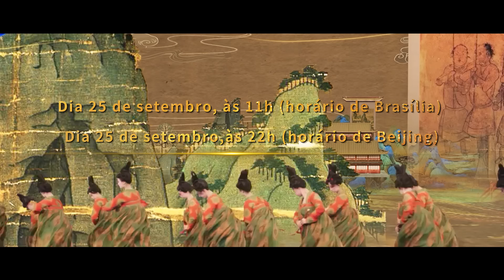RECEPÇÃO VIRTUAL DIA NACIONAL DA CHINA | TEASER OFICIAL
A Embaixada e os Consulados-Gerais da China em São Paulo, Rio de Janeiro e Recife têm o prazer de te convidar para a recepção virtual "Além do tempo: antigos encantos em novos passos", em comemoração do 73º Aniversário da República Popular da China.

Confira o teaser oficial do AlémdoTempo e aproveite para se inscrever. Não percam!